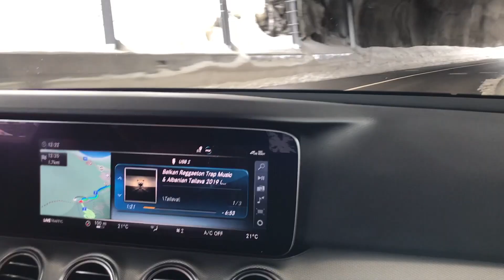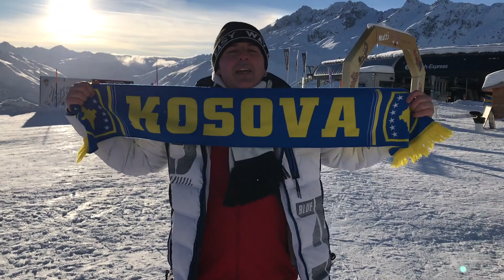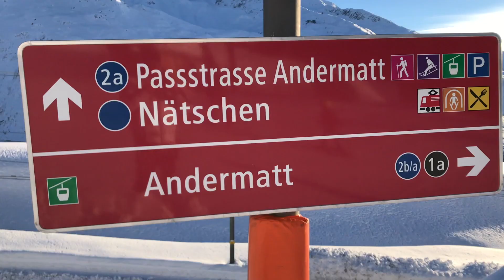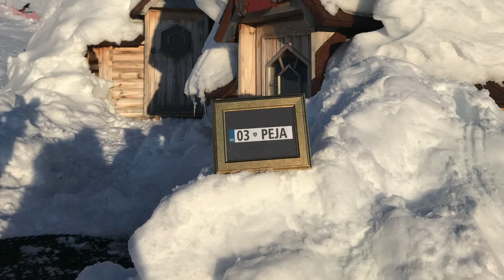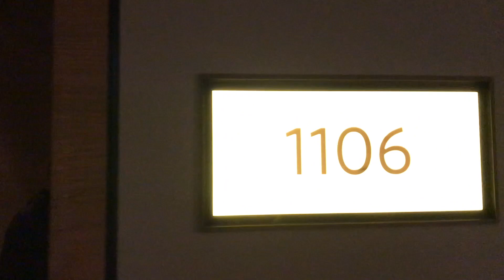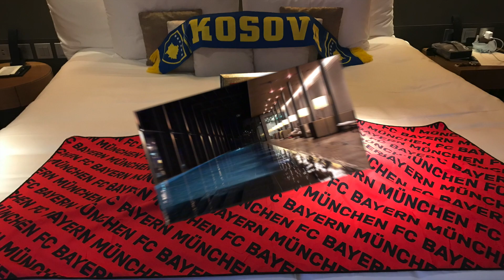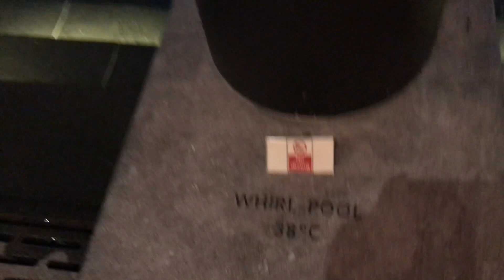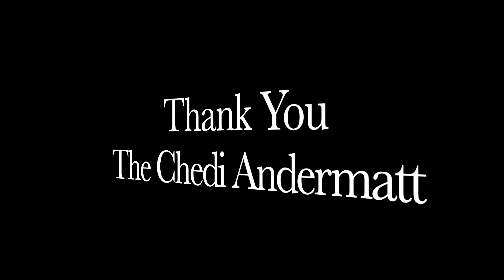The Chedi Andermatt Hotel (Room 1407)&(31.01.2021)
Andermatt fshatin prallor ne Alpet Zvicerane